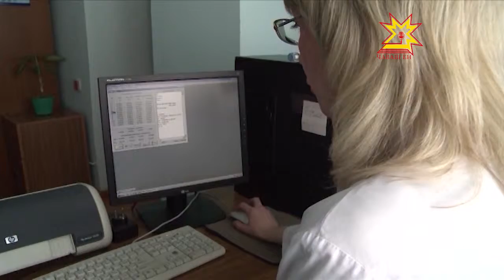Проекты Нац ТВ победили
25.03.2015 Сразу две программы Национального телевидения Чувашии получат дипломы всероссийского конкурса «Экономическое возрождение России». Его проводит Торгово — промышленная палата совместно с Союзом журналистов страны. Победу телеканалу принесли проекты «Качество» и «Бизнес — среда».